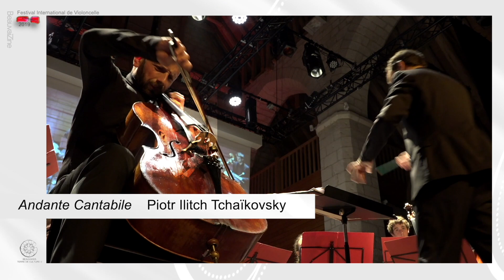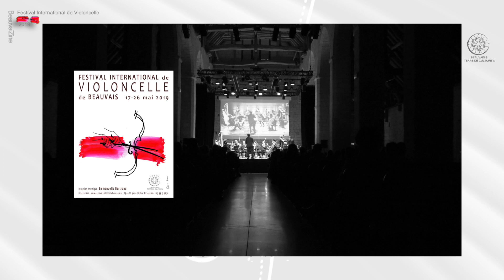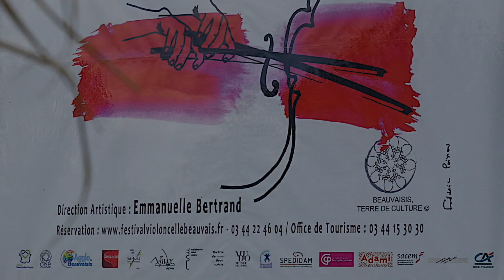2019 Boris Andrianov et La Symphonie de Poche Maladrerie Saint Lazare Beauvais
Festival International de Violoncelle de Beauvais avec l'incontournable Boris Andrianov et La Symphonie de Poche. C'était le 18 mai 2019 dans le magnifique lieu de la Maladrerie Saint-Lazare. Le public de la Grange était ravi et a pu admirer la prestation du violoncelliste russe avec son instrument ancien, signé Domenico Montagnana. Interprétations : Andante Cantabile Tchaïkovsky et Lamentatio de Giovanni Sollima. Programmation de notre directrice artistique, Emmanuelle Bertrand.
Réalisation de Jon Pitre et produit par le Festival International de Violoncelle de Beauvais et présenté en association avec Beauvaizine. Moyens techniques Ubique Zone.

Lumières de Pascal Morand. Un grand merci à lui ainsi qu'à la directrice de festival beauvaisien Anne Flamand. A son équipe et aux bénévoles. Remerciements à Aude Clément, Eric Mansard et toute l'équipe de la Maladrerie Saint-Lazare.